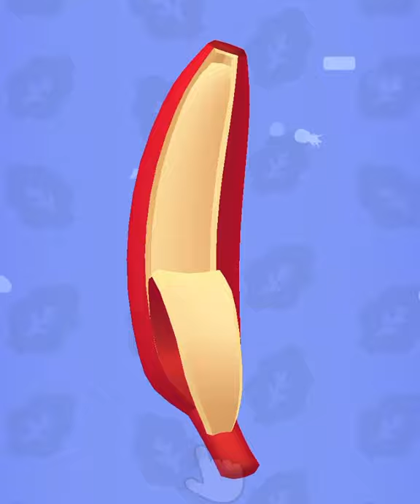Juicy Run!! Very relaxing ASMR slicing game